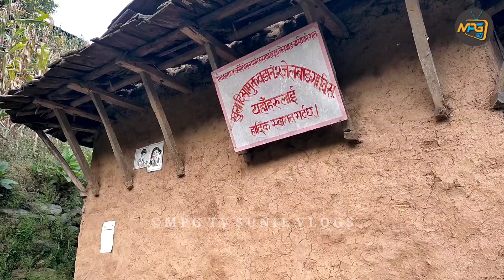दिदीहरुको घर जाँदै सञ्जु र म | Family Vlog Video | MPG TV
हेल्लो
म सुनिल मगर, तपाईंहरू सबैजना लाई मेरो एम .पि.जि.टिभि  च्यानलमा हार्दिक स्वागत गर्दछु। तपाईहरुको मीठो लाइक कमेन्ट र सल्लाह सुझाव को लागि हृदय देखि धन्यवाद दिन चाहन्छु ।सधैँ यस्तै साथ र सहयोग गर्दै जानु होला ।

      ⏲️⏲️Timestamp ⏲️⏲️

How to create Gmail account | YouTube channel | मोबाइल बाट जिमेल आईडि र युट्युब च्यानल कसरी बनाउने

How to upload video on YouTube with Thumbnail | सुरु देखि लास्ट monetization सम्मको भिडियो अपलोड गर्ने सही तरिका

फेसबुक पेज मेसेज अटो रिप्लाई कसरी सेट गर्ने | How to set facebook page message auto reply

आफ्नो फेसबुक कुन कुन एप र गेममा जोइन भएको छ कसरी हेर्ने | How to check How many App & games Linked on your Facebook

भिडियोको तल माथि घुम्ने अक्षर कसरी राख्ने | How to Add scrolling Text on Your YouTube videos

युट्युब भिडियोमा पहेंलो डलर कसरी फिक्स गर्ने | How to fixed on YouTube video yellow dollar demonetized

TIKToK मा 3 मिनेट सम्मको भिडियोहरू कसरी अपलोड गर्ने | How to Upload on tiktok long video

Thanks for visit :::
  hopeful
  ®️MPG TV Family
  2021

©️opyright issue? Send a message📩 to me on Gmail,📧 Facebook, Instagram,& Twitter and we'll get it resolved.✅✅

Sunil Roka  MPG TV, एम. पि. जि. टिभि.,